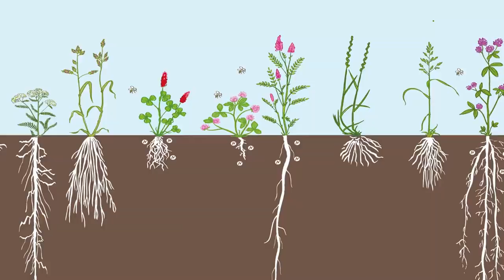Wild Flowers with David Gow - Cotswold Seeds First Hand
We are an independent family-run company, based in Moreton-in-Marsh, that now works with over 15,000 farmers across the UK, supplying everything from green manures, cover crops and herbal leys to dual-purpose long term leys and silage leys.

Established forty-four years ago by Robin Hill, Cotswold Seeds, now led by MD Ian Wilkinson, has built a reputation for specialising in bespoke seed mixtures and practical expert advice. Specifically tailored to the needs of each field, mixtures are designed to improve soil fertility, reducing the need for costly inputs and benefiting animal health.

Our experience and in-depth knowledge has meant that we are often approached to advise landowners and organisations, from the National Trust to water authorities and environmental organisations, and are increasingly involved in research and educational projects with universities and colleges.

Our small team of highly experienced technical advisors are on hand to share their specialist knowledge on a one-to-one basis. Bespoke mixtures tailored to individual requirements and our next day delivery service means you can sow within hours of talking to us.

Specialist grass, legume, forage seed merchant supplying over 10,000 UK farmers.

The company has many loyal customers and now deals with over 10,000 farmers throughout England, Wales, Scotland and Ireland.  We deal with a wide range of conventional and organic livestock, arable and horticultural farms, most of which are in environmental schemes.

All seeds are mixed to order to allow for any changes you may wish to make, and we guarantee to give you impartial advice.

For advice and orders please telephone free of charge

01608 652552